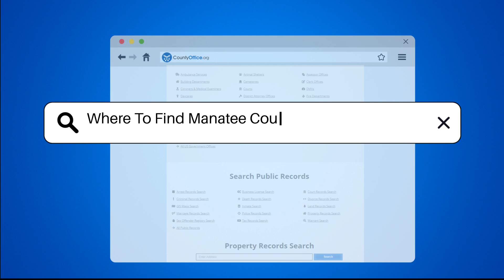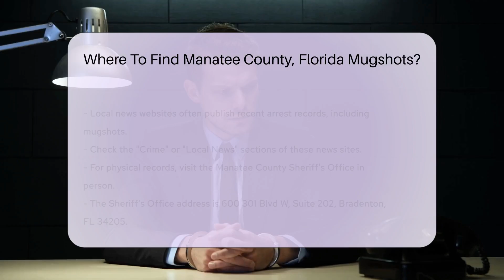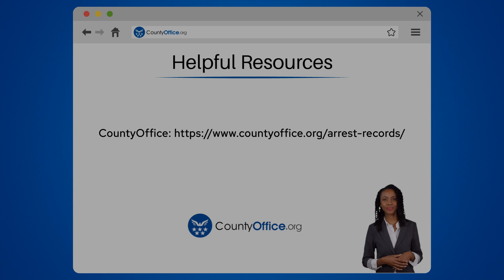Where To Find Manatee County, Florida Mugshots? - CountyOffice.org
Where To Find Manatee County, Florida Mugshots? Are you searching for mugshots in Manatee County, Florida? Look no further! Discover where to find these records in our comprehensive video guide. Learn how the Manatee County Sheriff's Office and the Manatee County Clerk of Circuit Court can help you access recent bookings and mugshots online. Explore local news websites for up-to-date arrest records and mugshots. For physical records, visit the Manatee County Sheriff's Office in person. If you prefer online access, public records websites like CountyOffice.org can provide a convenient solution. Remember to respect privacy laws when accessing mugshots. Stay informed and responsible with our detailed insights.